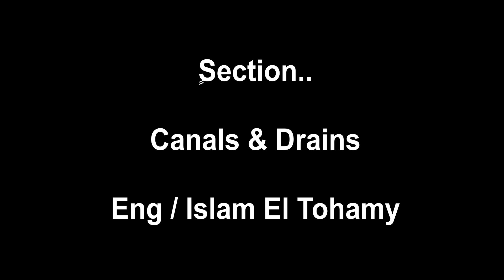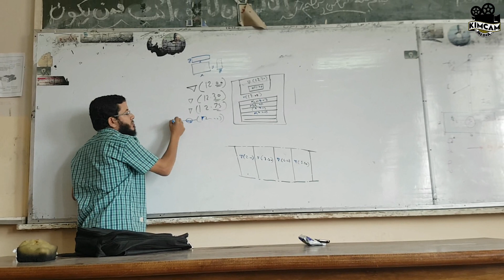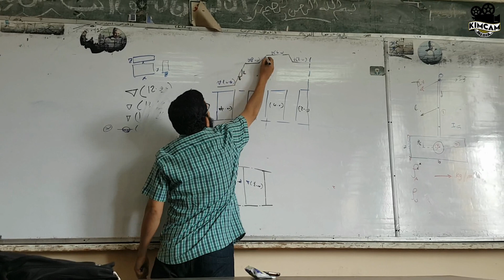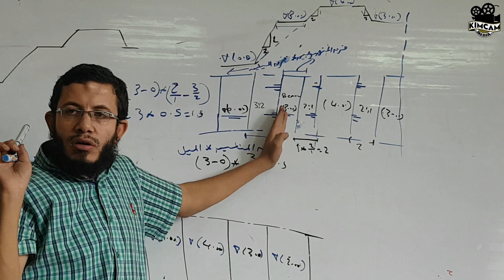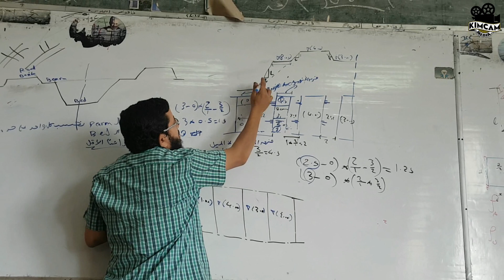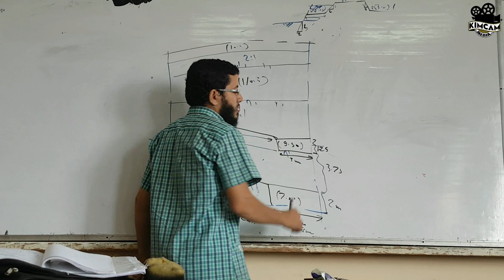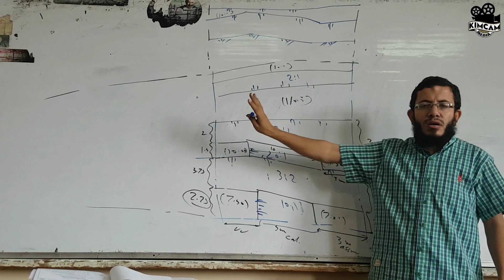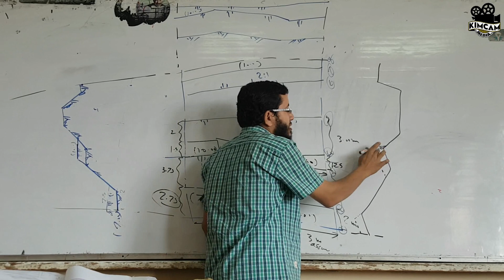Section - Canals & Drains